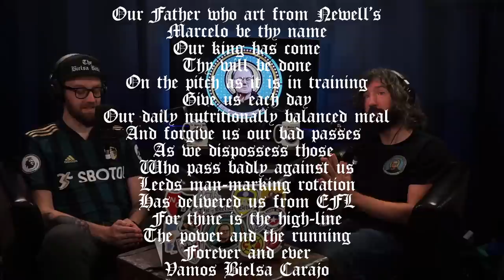The Bielsa Bible 8: Obsession │ Full Marcelo Bielsa Podcast │ Micky P Kerr and Rob Mulholland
Welcome to the Church of Marcelo Bielsa! Today's sermon is on the topic of obsession. Bielsa is relentlessly committed to his work but where does commitment end and obsession begin? We discuss our own obsessions and how we can learn to overcome them. Plus Saint of the Week, another parable and the other usual nonsense!

This is the full episode 8 of The Bielsa Bible, the only podcast dedicated to our Lord and Saviour: Marcelo Bielsa.

UK stand-up comedians and Leeds United fans Micky P Kerr and @RobMulhollandcomedy host a light-hearted, in-depth look at the life and philosophy of God himself; Marcelo Bielsa.

Featuring interviews with Jon Richardson, Simon Grayson, The Square Ball (Leeds United podcast), Adam Pope, Tim Rich (A Quality of Madness), Henry Winter and host of fans and journalists around the world who are united by their love for Bielsa.

For fans of Leeds United, Newell's Old Boys, Athletic Bilbao, Olympique De Marseille, Velez Sarsfield, Atlas, Club America, Argentina, Chile and anyone who loves and is inspired by His grace and His glory.